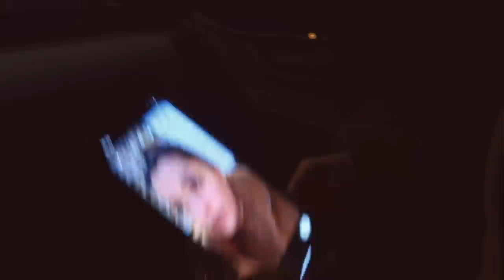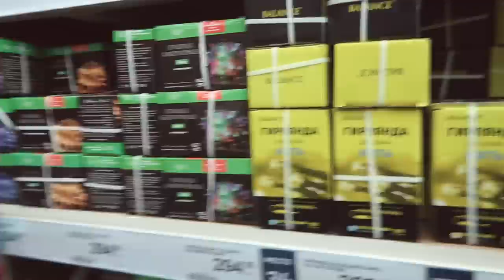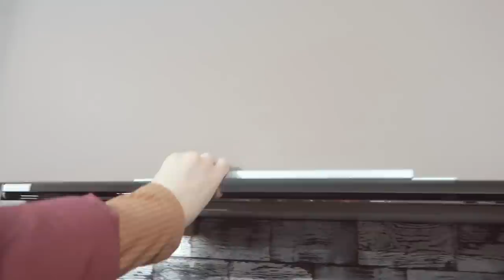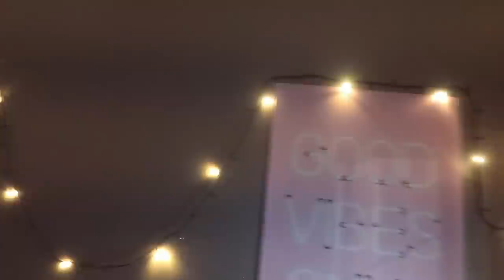НЕДЕЛЯ ВЛОГОВ #6 ВСЕМ ЛАЙКИ ЗА МОЙ СЧЕТ